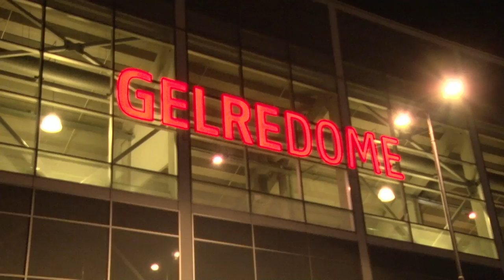Hotel Gieling | Gelredome Arrangement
In de hoofdstad van Gelderland staat het grootste theater van Nederland. Voor vrijwel elk groot evenement regelen wij voor u bij boeking tegen een geringe meerprijs een shuttlebus. Vanaf het hotel tot Gelredome en terug naar het hotel. Op die manier kunt u zeer snel genieten van even nazitten aan de bar van dat geweldige concert. Geen files en mooie gelegenheid om uw avondje uit iets extra's te geven.